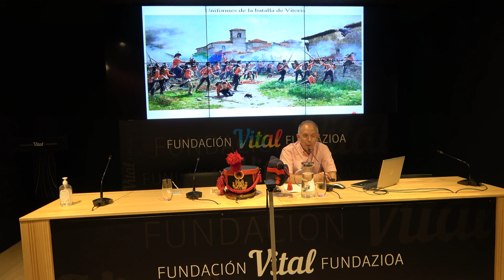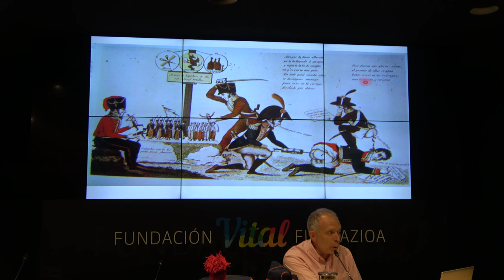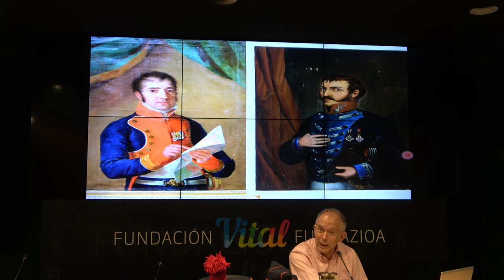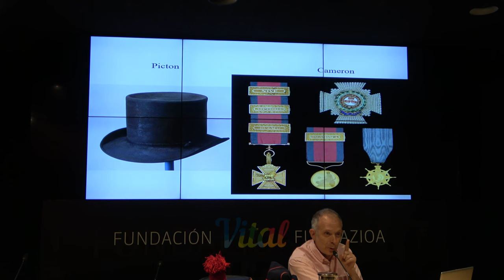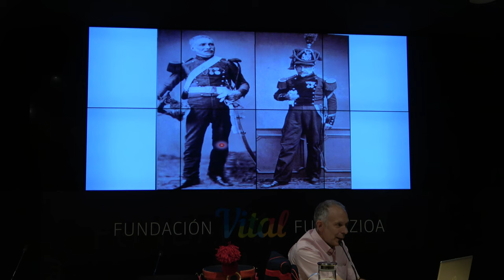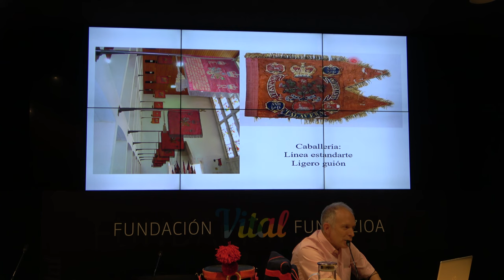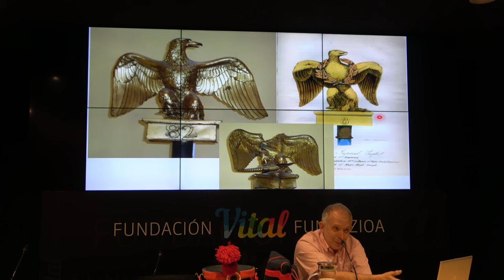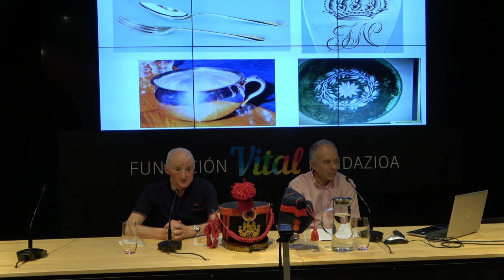X Semana Napoleónica Uniformes y banderas en la Batalla de Vitoria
Luis Sorando Muzas
Presidente de la ANE
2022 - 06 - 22